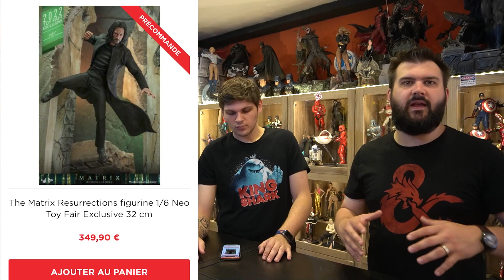Pourquoi Préco Matrix - Obi-Wan Hot toys / Thing XM Studios / Resident Evil 3 Prime 1 Studio ?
Des précommandes folles cette semaine ;p